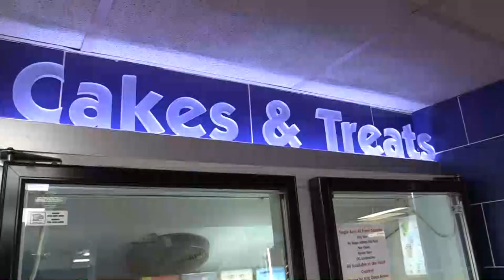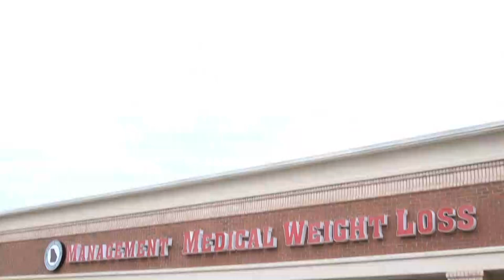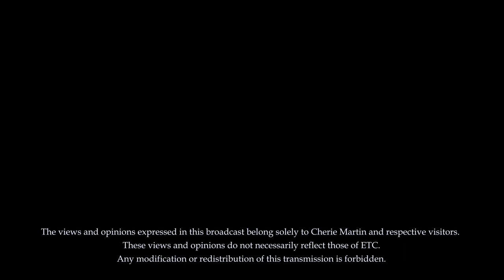The Mr. Ellijay Show featuring Legendary Mechanic Vic Davis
Aired: March 23rd, 2023

Kiker Wealth Management (Jasper, GA)
DQ Jasper

Technician: Tim Christensen